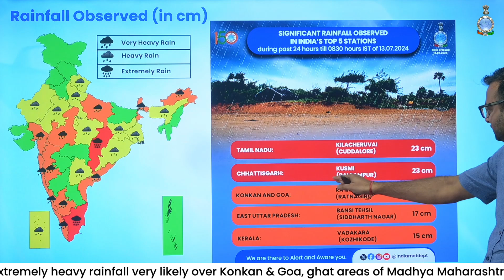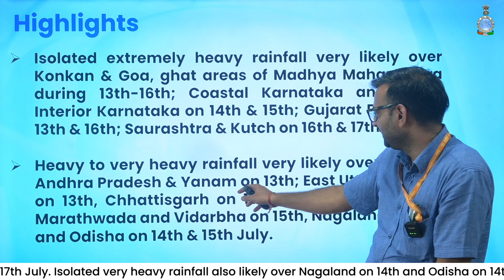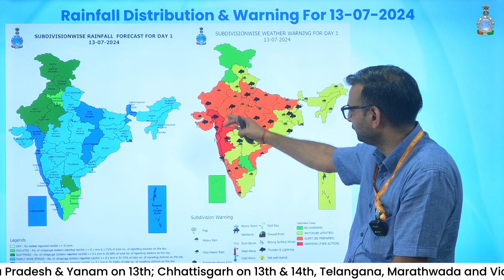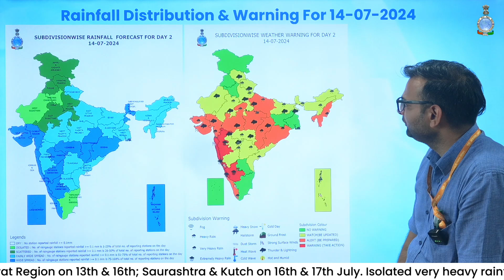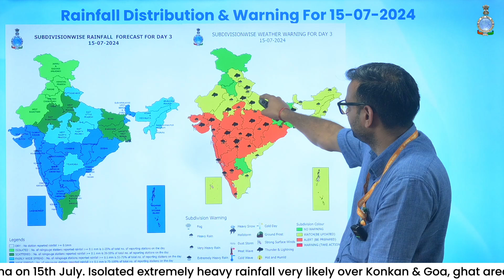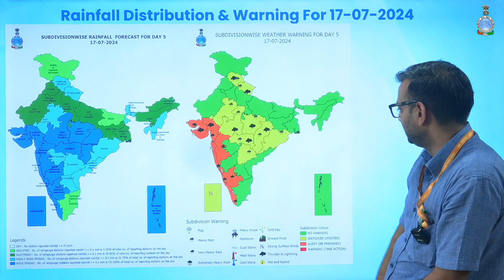Extremely Heavy Rainfall very likely over Konkan & Goa, Madhya Maharashtra, Karnataka and Gujarat